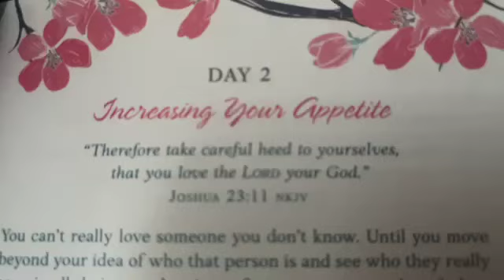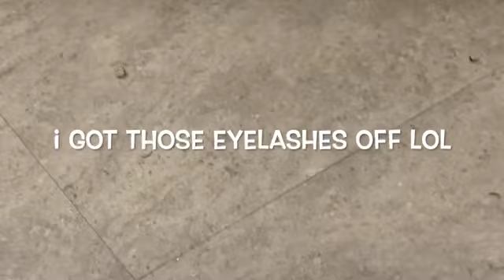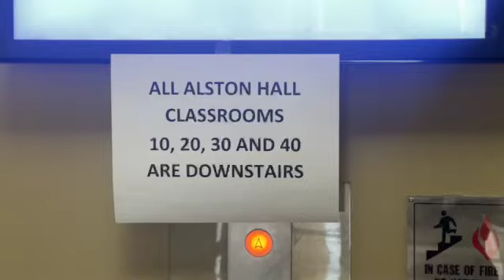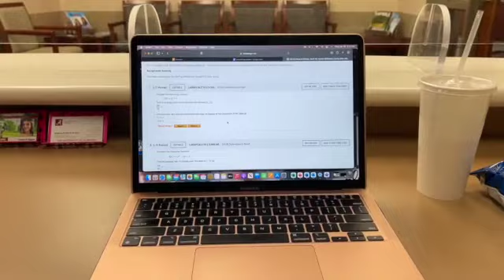Day in the life | UA edition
My first YouTube video!! Thank you for your support.